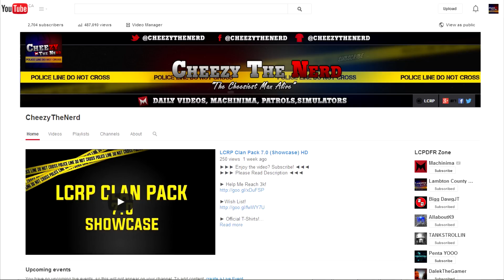YouTube 6th Year Anniversary (Facecam)